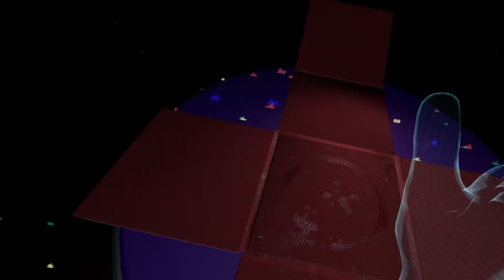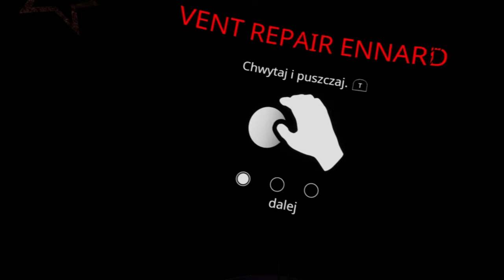ZABAWA Z NIGHTMARE MARIONETTE *ONE WYMAGAJĄ NAPRAWY!* - Five Night's atFreddy's Help Wanted (VR) [3]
MOJE SOCIALE!

Transkrypcja